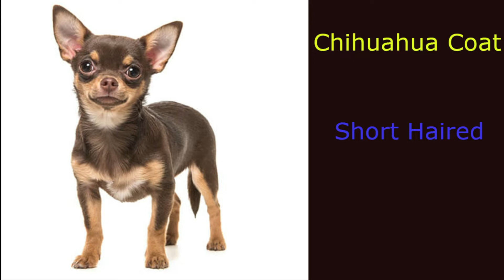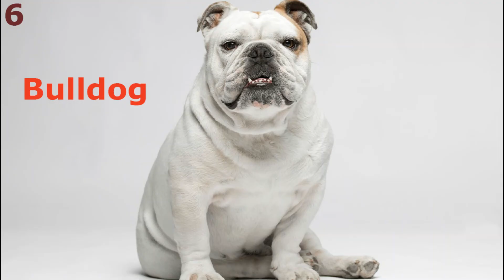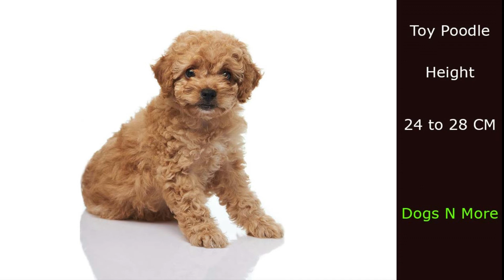Top 10 Apartment Dog Breeds in India- Dogs N More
This video contains complete information about top 10 apartment dogs in India. This video will help viewers or dog lovers in selecting best apartment dogs for any home size. Dogs N More team has selected best dogs breeds information for you. This breed information includes dogs origin, breed temperament, health and life span etc.

Top 10 dog breeds for home are Shih Tzu, Beagle , Chihuahua, Pug, Labrador, Poodle, Golden Retriever, Bulldog, Indian Spitz and Dachshund. We have tried to cover all information about best dog breeds.